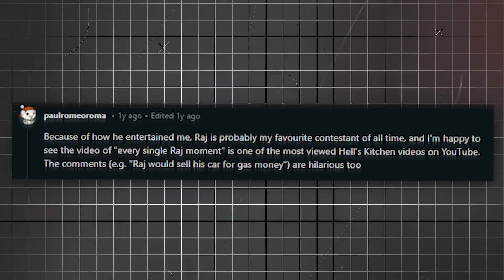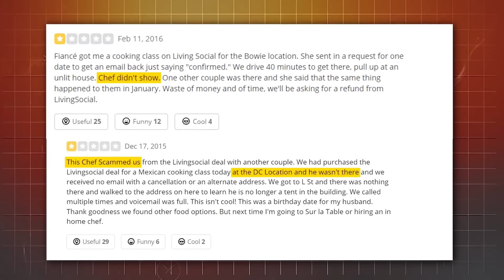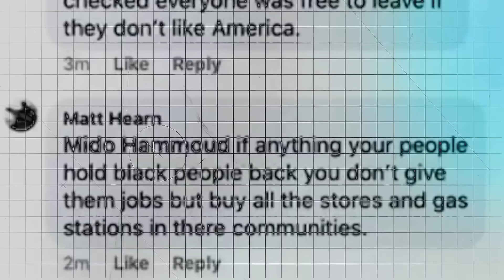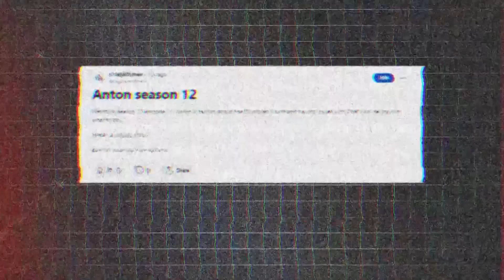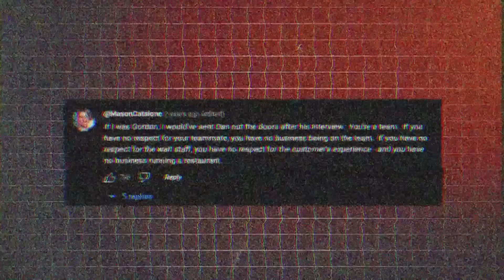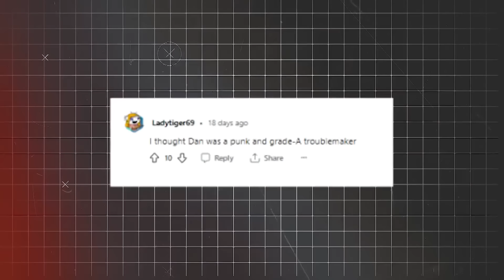Where Are The WORST Chefs From Hell’s Kitchen TODAY?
Where Are The WORST Chefs From Hell’s Kitchen TODAY? Ever wonder what happened to the chefs who couldn't take the heat in Hell's Kitchen? Let's catch up with the ones who served up the worst dishes and see where they are now!

Make sure to also drop a like below if you enjoyed the video and would like to see more videos like these!

I cover a lot of Hell's Kitchen, Kitchen Nightmares, MasterChef, Hotel Hell, Bar Rescue and Gordon Ramsay topics such as Gordon Ramsay absolutely hating the food on Hell's Kitchen, MasterChef most gross dishes ever served, MasterChef worst contestants of all time and many other videos about MasterChef, Hell's Kitchen, Hotel Hell, Kitchen Nightmares, Bar Rescue, Ink Master and Gordon Ramsay. If you are a food enthusiast you're going to love my videos.

Have you ever wondered what happens when MasterChef Contestants serve the most disgusting dishes ever, when Kitchen Nightmares Owners get angry at Gordon Ramsay, when Hell's Kitchen chefs cheat and when MasterChef contestants cook disgusting food? Well in today's video we will be going over some of these and much more!

I absolutely love making videos like these and can't wait to keep bringing you guys more amazing content along the way!